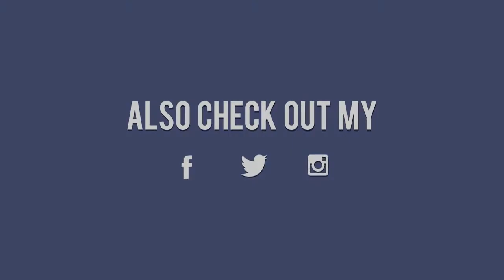Aaron Taylor Johnson Kids Daughters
Aaron Taylor Johnson Kids Children Daughters